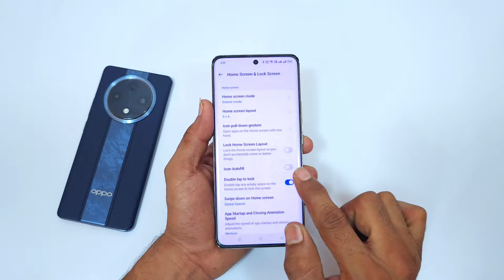Oppo F27 Pro Plus Double Tap on off Screen Setting , Oppo F27 Pro Plus Double Tap Screen off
topic .

Oppo f27 pro plus 5g double tap setting
Oppo f27 pro plus Double Tap Screen On
Oppo f27 pro plus Double Tap Screen off
Oppo f27 pro plus 5g double tap screen on off
Oppo f27 pro plus 5g double tap screen off
Oppo f27 pro plus 5g double tap off setting
Oppo f27 pro plus 5g double tap on off
Oppo f27 pro plus 5g double tap
Oppo f27 pro plus double tap
Oppo double tap setting
Oppo f27 pro plus do bar double tap setting
5g